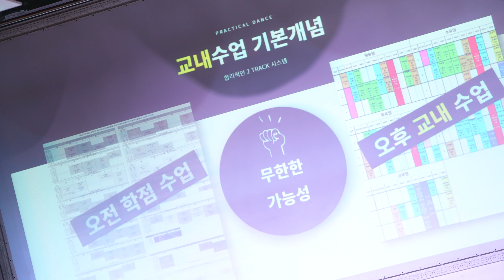24학번 신입생 OT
호서예전 실용무용예술계열 학생들을 위한
학생들과 함께하는, 즐거운 채널 학댄스TV !

* 실용무용계열 페이스북